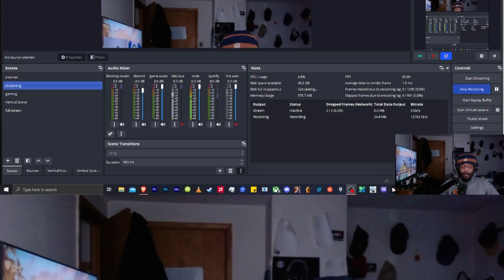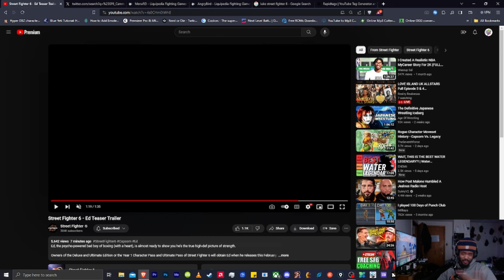Street Fighter 6 - Ed Teaser Trailer REACTION!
what do you guys think of ed? I can't wait to try him out. Any Ed players out there?